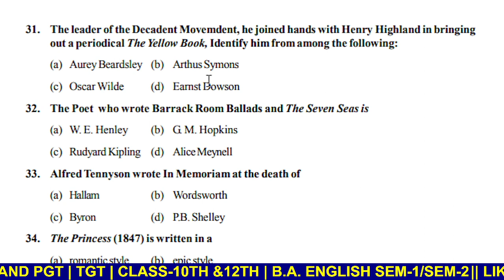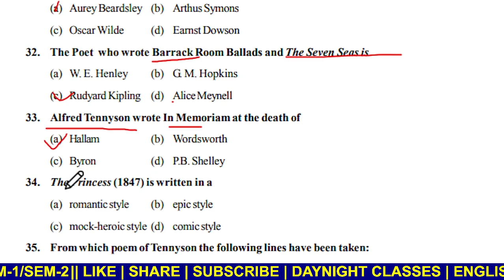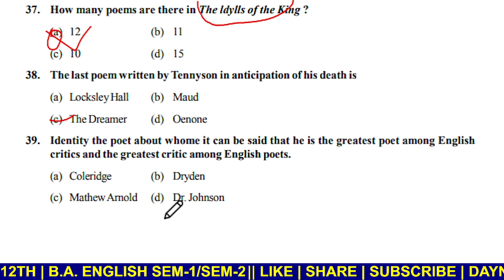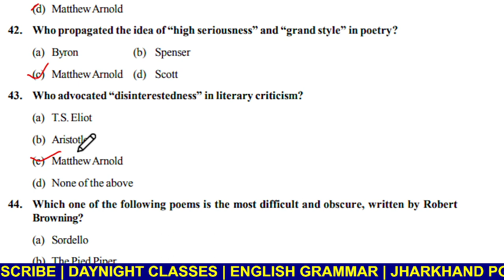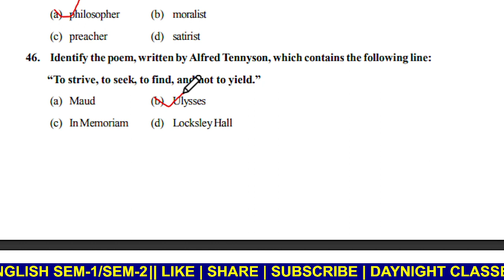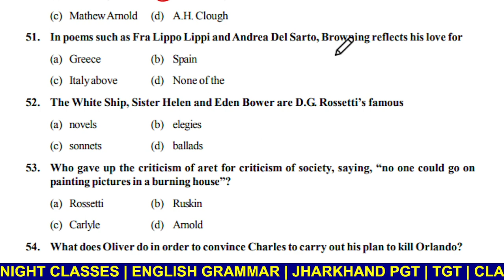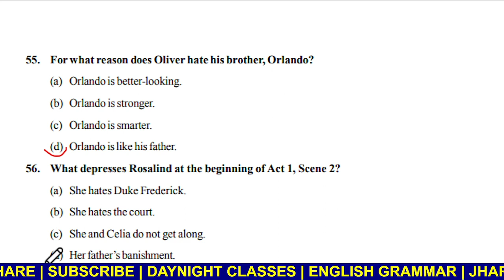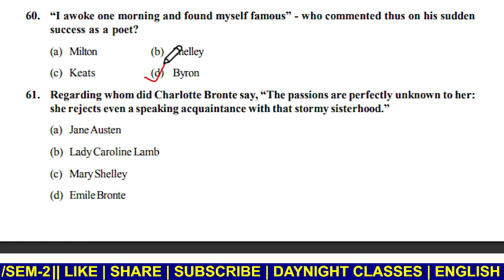Jharkhand PGT English || Test Series-2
# Emma_by_Jane_Austen
Jharkhand PGT English || Test Series-1|| 150 Q - 300 Marks Part-5
Jharkhand PGT English test Series
S.T Eliot Biography and Works || Important MCQ || Jharkhand PGT English|| UGC NET Up PGT TGT
W.Shakespeare_Most_important_MCQ_Jharkhand_PGT_TGT_UGC_NET EXAM Up PGT TGT
Literary_Terms_MCQ_Jharkhand_PGT English |Most significant MCQ for All Exam ||Up PGT/TGT UGC NET
Robert_Browning_biograhy_works || Important MCQ || Jharkhand PGT or TGT || UGC NET EXAM || Up PGT TGT
Robert_Browning_jharkhand_pgt_tgt_english|| Important MCQ || Jharkhand PGT or TGT || UGC NET EXAM || Up PGT TGT
Alfred_Lord_Tennyson_Jssc_pgt_english|| Important MCQ|| Jharkhand PGT|| TGT UGC NET English Up PGT TGT BPSC
Thomas_Carlyle_Jharkhand_PGT | Important MCQ | Jharkhand PGT/BPSC PGT TGT UGC NET English/Up PGT TGT
John_Ruskin_MCQ || Jharkhand PGT English || TGT UGC NET English || Up TGT PGT others
CharlesDickens MCQ || Jharkhand PGT English/TGT UGC NET EXAM
Jharkhand PGT/ TGT English|| Waste Land by T.S Eliot || Complete notes PDF available
William_Hazlitt || MCQ || Jharkhand PGT || TGT,UGC NET English